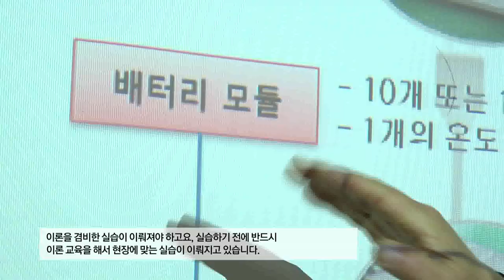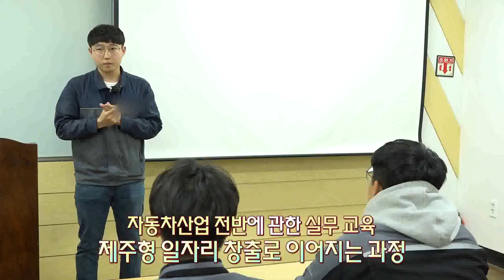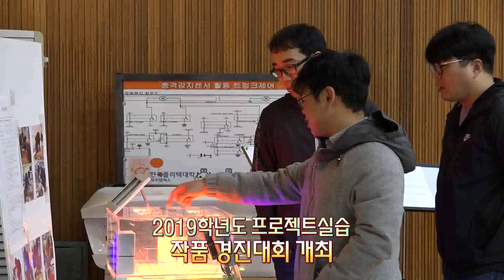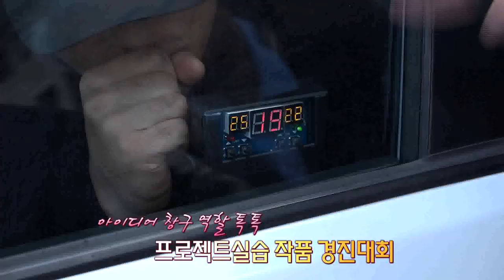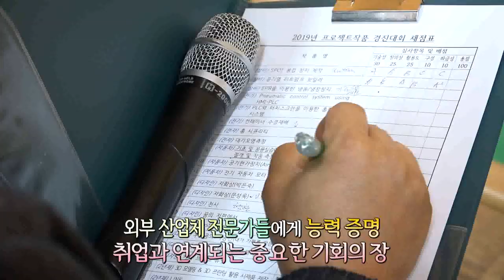제주형 일자리 우리가 책임진다 - 한국폴리텍대학